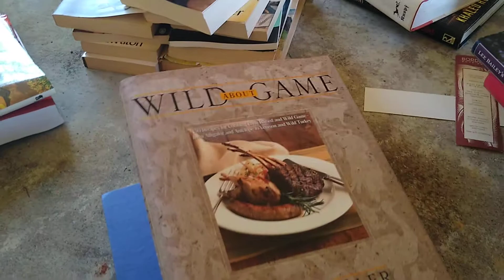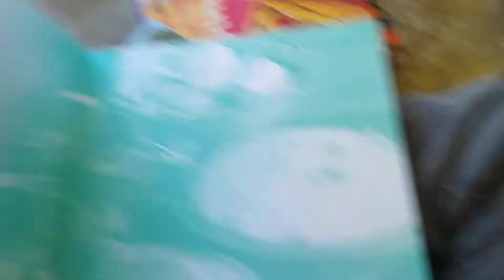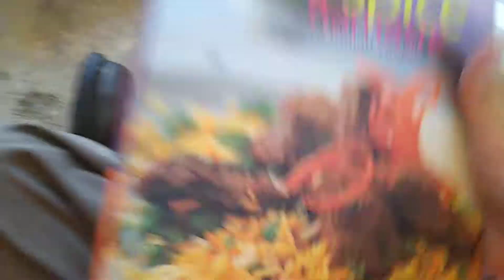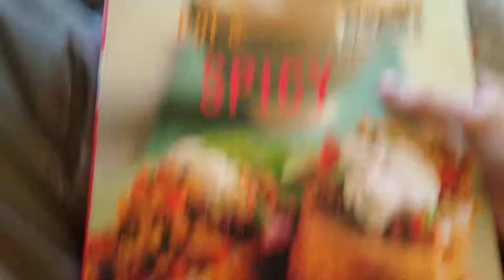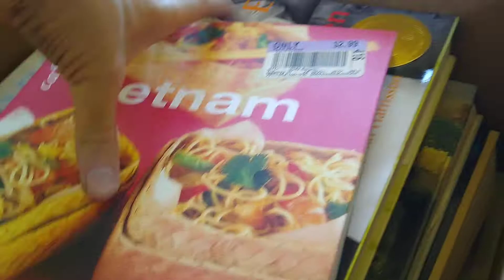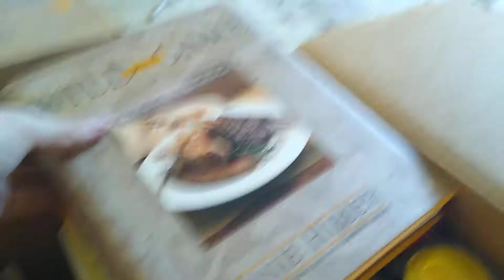Old cooking books sorting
Tasty meals of old